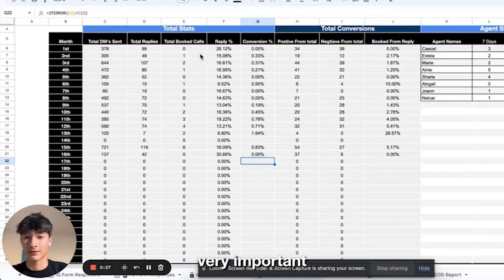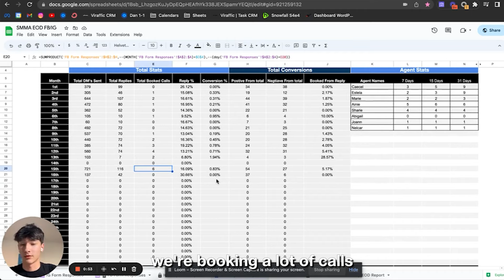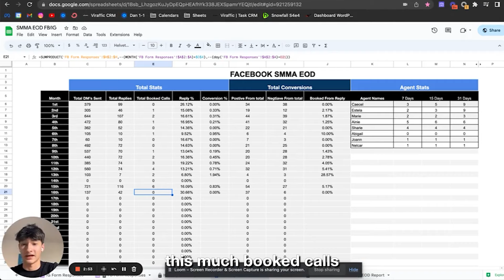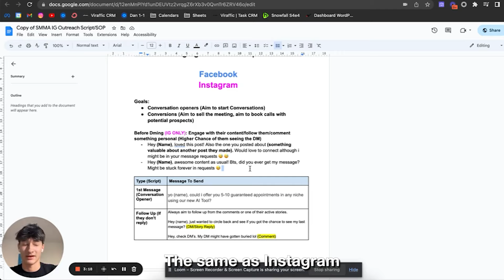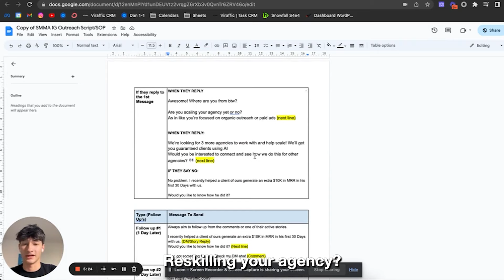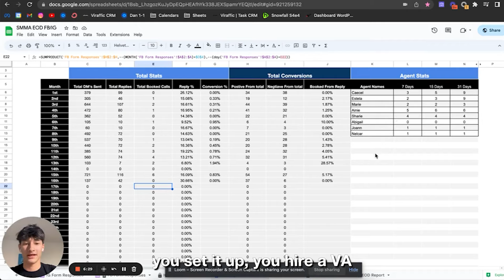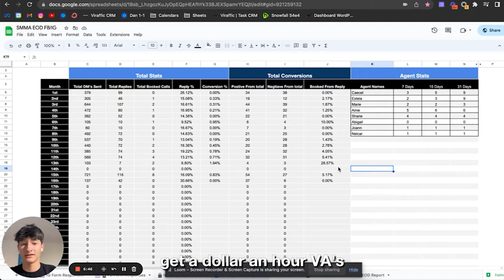How I Send 15,000 DM's For my SMMA (Secret Method)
Current Success Stories:
- $120K Cash Collected in 30 Days (James Smiley - Coaches 100+ CEO's)
- $16K Week for Jaxen and Nick ($40K/Mo)
- $10K Months to $10K Weeks to $10K Days in 60 Days ($50K/Mo)
- $0-10K in 30 Days While in University and Working a Job.
- $0-10K in 30 Days at 18 (3 Students have done this lol)
- $16K in One Day ($6K Collected)
- $7.5K Week ($30K/Mo)